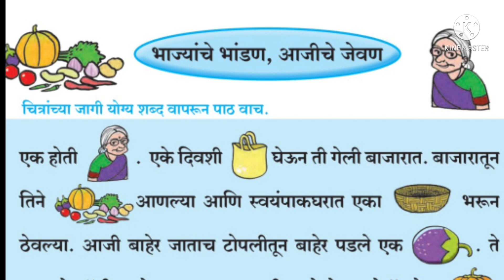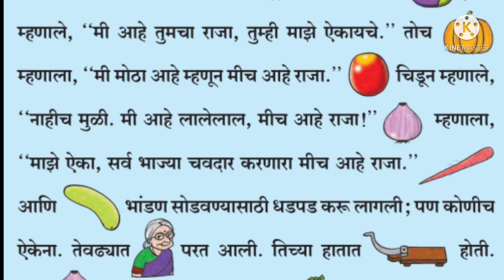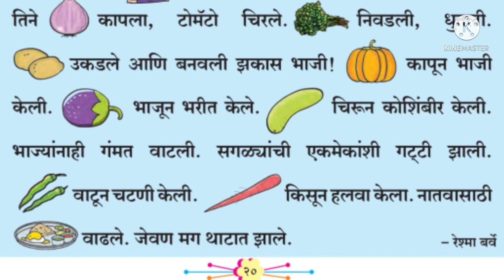भाज्यांचे भांडण आजीचे जेवण इयत्ता दुसरी